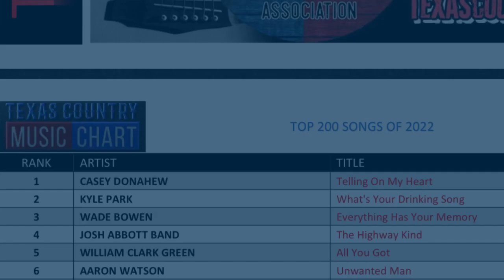Whiskey Wednesday EP. 15